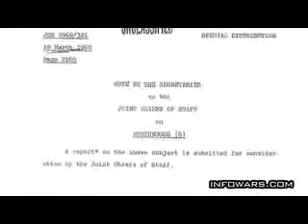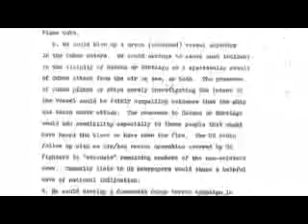Jesse Venture On 911, J.F.K & more.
Once Jesse came out and thought 911 was a inside job he lost everything and was blackballed by the Gov.

That is why you don't here about him any more.

Another hero a former Navy Seal that knows whats going on. If a hero like him can say something is wrong with our Gov why cant you? Look, ask questions, Demand answers!

Fight the NWO and the illuminati

Stand with me.

Please comment, and rate and ask questions